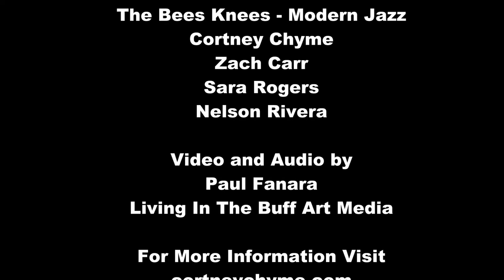Bees Knees at Buffalo Goes Gatsby - Hit Me Baby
Modern Jazz styled versions of popular hits, the Bees Knees  kept the VIP room at this year's Buffalo Goes Gatsby fundraiser swinging all night! Featuring Cortney Chyme, Zach Carr, Sara Rogers, and Nelson Rivera.